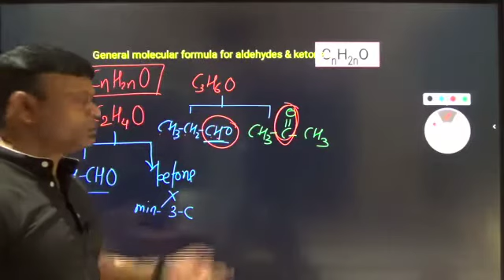NAMING OF ALDEHYDES